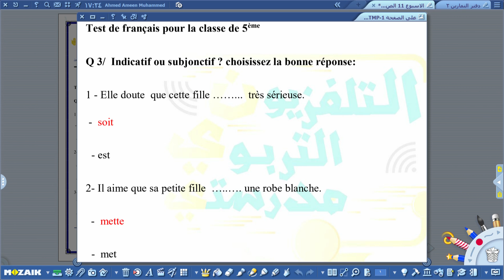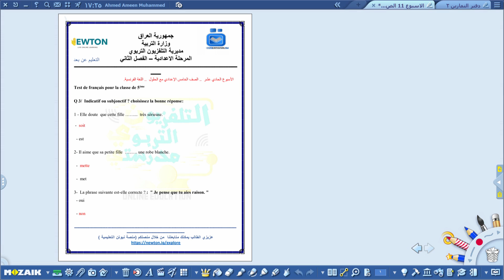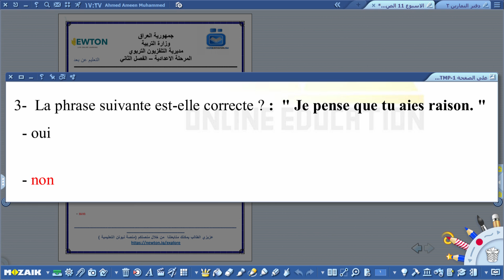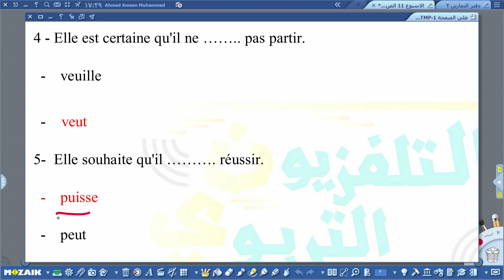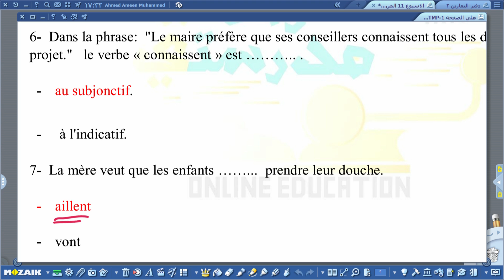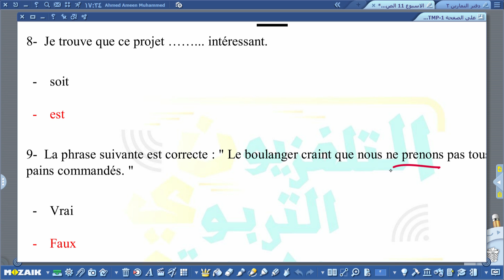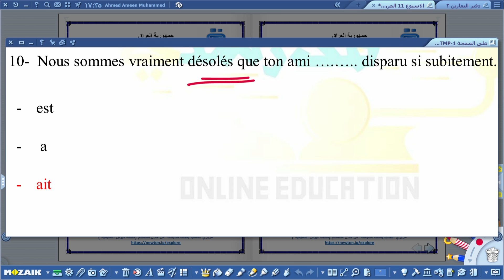اللغة الفرنسية الخامس الاعدادي// حلول الاختبارات الاسبوعية /الفصل الدراسي الثاني/الاسبوع الحادي عشر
التردد             :      12563
الاستقطاب    :         H